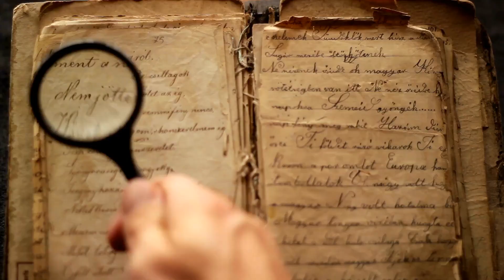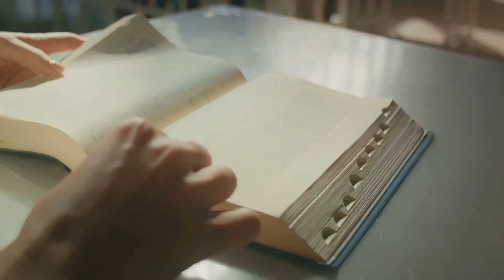Unraveling the Mystery 'Then She Was Go 2023 10 21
In this captivating video, we are diving deep into the enthralling mystery of 'Then She Was Gone' by Lisa Jewell. Join us as we uncover the suspense, unravel the intriguing characters, and explore the question of who should read this gripping novel next.

Get ready for an in-depth analysis that will keep you on the edge of your seat as we navigate through the twists and turns of this suspenseful and chilling tale. From the very first page to the shocking conclusion, 'Then She Was Gone' will leave you guessing until the very end.

Don't miss out on this thrilling journey! Let's spread the excitement and explore this gripping novel together. Happy reading!